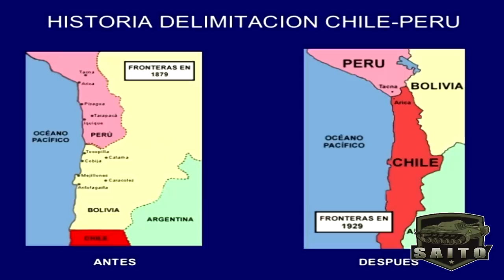🇨🇱💪 ¡Así construyó CHILE el EJÉRCITO más LETAL de América Latina!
🇨🇱💪🔥 En este video, descubrirás cómo Chile se ha convertido en la potencia militar más imponente de América Latina. 💥🚀

A lo largo de décadas, Chile ha enfrentado desafíos complejos en materia de seguridad, y la visión estratégica de utilizar los recursos del cobre para financiar el desarrollo del ejército ha sido un factor determinante en su crecimiento como una fuerza de primer nivel en la región. 💰🛠️🚀